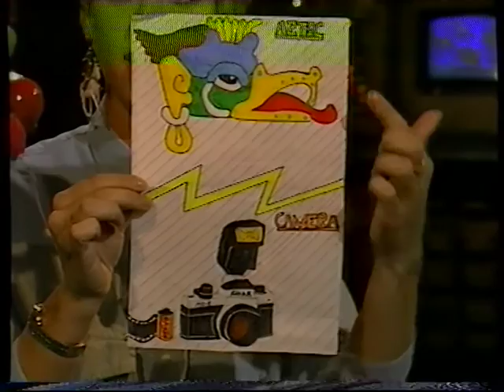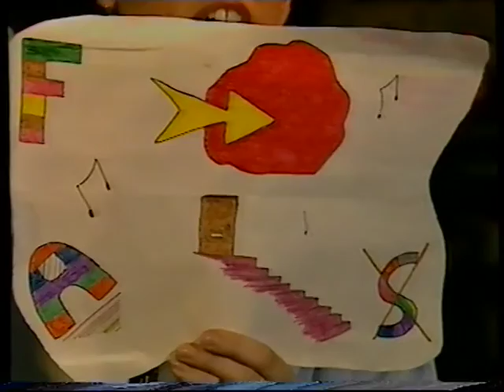Kenneth Connor Pebble Mill int